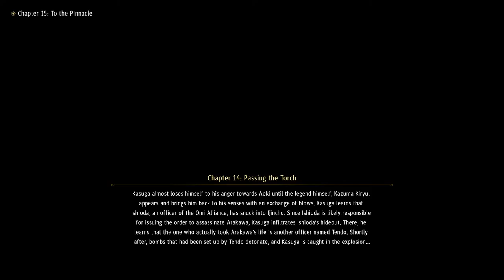Yakuza: Like a Dragon Part 97: Zhao Relationship 5, Substories 50, 47 and 52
The Return of Mabuchi